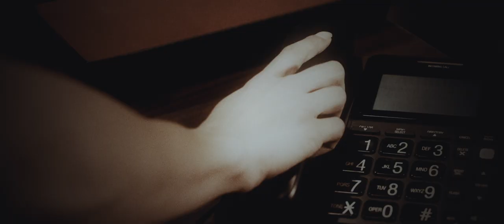“Office Prisons” teaser | Scene from Peter Joseph’s InterReflections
“Office Prisons” | Scene from Peter Joseph’s InterReflections

InterReflections is an experimental, mixed genre narrative feature film by Peter Joseph, adapted from his book The New Human Rights Movement. The ambitious, nearly 3 hour work challenges not only contemporary thinking about society, it challenges the very art of filmmaking itself with an unprecedented avant-garde style. Taking place in three time frames, the through-line is connected by the story of Concordia, a hacktivist organization comprised of high-ranking military defectors from around the world. They seek to stop further destabilization of the world in the mid 21st century by strategically shifting technological focus from “weaponry” to “livingry”.

Many thanks to the Indiegogo supporters who helped make this film possible.